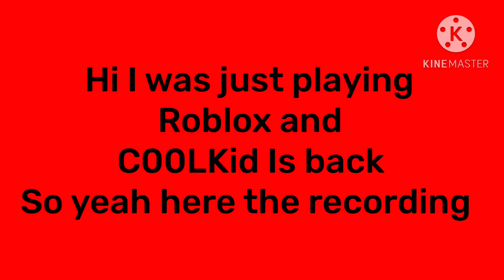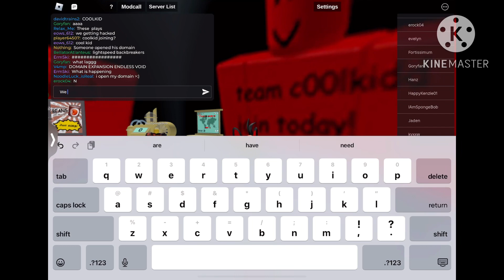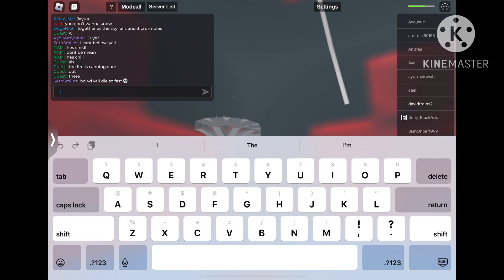C00LKid in “When the” on Roblox (Link in the description)